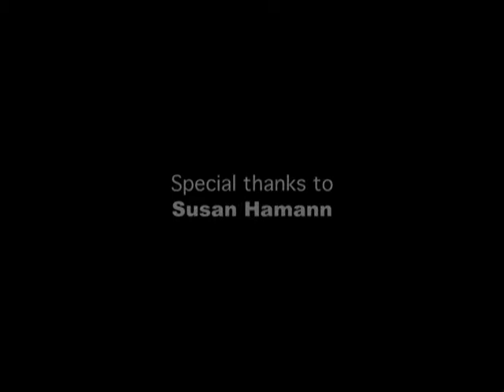The Blind Man (Poem)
A poem about a visually impaired man.